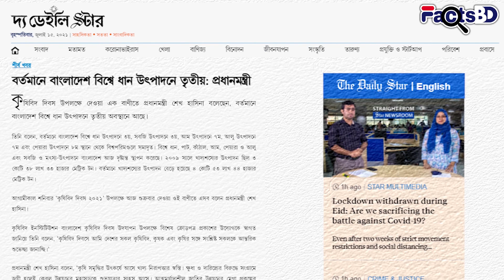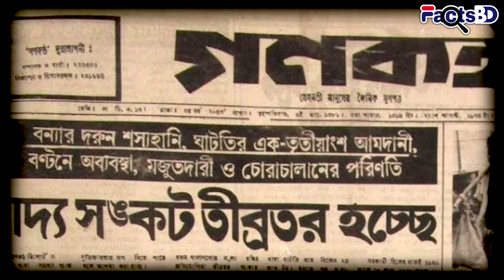বাংলাদেশের ভয়াবহ কিছু দুর্ভিক্ষ - FactsBD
বর্তমানে বাংলাদেশ খাদ্যে স্বয়ংসম্পূর্ণ একটি দেশ। বাংলাদেশ আজ ধান উৎপাদনে বিশ্বে তৃতীয়, মাছ উৎপাদনে চতুর্থ এবং গরু-ছাগল উৎপাদনে দ্বিতীয়। এছাড়া কাঁঠাল, আম, পেয়ারা সহ আরো অনেক মৌসুমি ফল ও ফসল উৎপাদনে আছে উল্লেখযোগ্য স্থানে। বাংলায় খাদ্যের এই স্বয়ংসম্পূর্ণতা অতীতেও ছিল। আর তাইতো গ্রামবাংলার সমৃদ্ধ ঐতিহ্য নিয়ে প্রচলিত একটি প্রবাদ বাক্য - ‘গোলা ভরা ধান, গোয়াল ভরা গরু আর পুকুর ভরা মাছ’ - আজও মানুষের মুখে মুখে ঘোরে। কিন্তু সুজলা - সুফলা এই বাংলায় এমনও সময় দেখা গেছে, যখন মানুষের ঘরে ছিল না কোন খাবার, মারা যেতে হয়েছে অনাহারে। এই সময়গুলোকে বলা হয় "দুর্ভিক্ষ"। দুর্ভিক্ষ হল কোন এলাকার ব্যাপক খাদ্য ঘাটতি। সাধারণত ফসলহানি, যুদ্ধ, সরকারের নীতিগত ব্যর্থতা ইত্যাদি কারণে দুর্ভিক্ষ সংগঠিত হয়। এছাড়া প্রাকৃতিক দুর্যোগ, গবাদিপশুর মড়ক, পোকা-মাকড়ের আক্রমণ ইত্যাদি কারণেও দুর্ভিক্ষ সংগঠিত হয়। আজকে বাংলার এমনই কিছু দুর্ভিক্ষ নিয়ে বলবো (Worst Famines in Bangladesh)...

Stock Footage provided by MyFlyingEyes, from Pond5